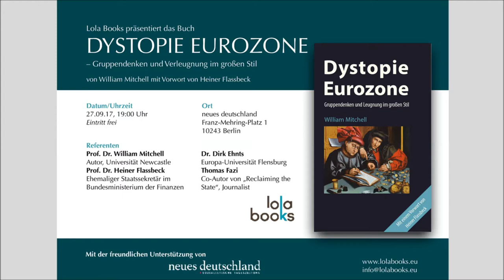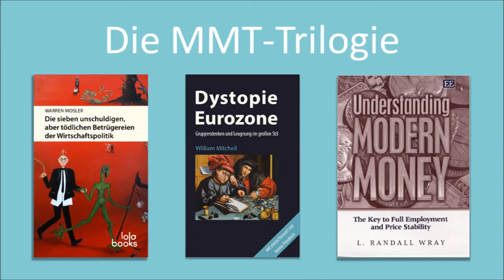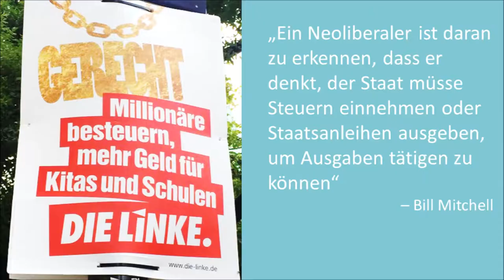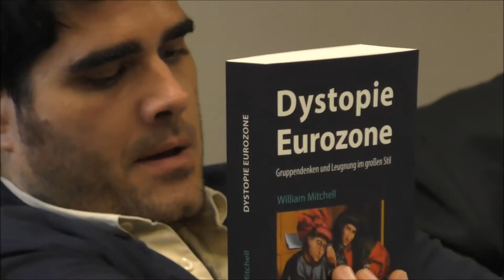Vorstellung von "Dystopie Eurozone" - Bill Mitchell